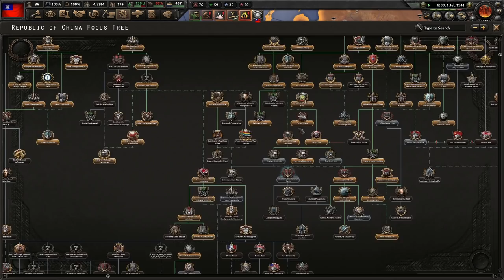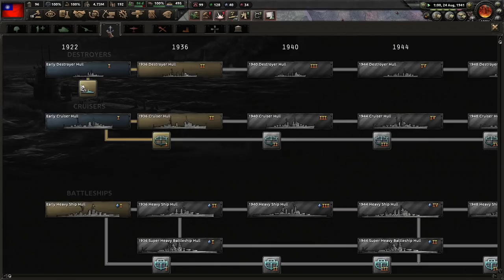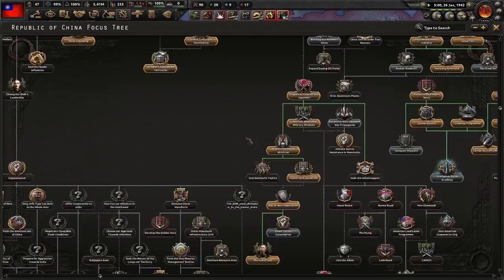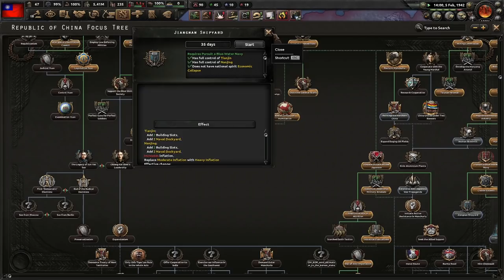What Do The Japanese and Commies Have In Common? United UMC - Republic of China (Historical) #2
China has been in a terrible position since the Japanese invaded years ago, and even some may say since the beginning of the Chinese monarchy. But! We will not stop in our quest to democratize China. Japan may strike, the communists may try to kill us, and the Europeans may attempt to stop us, but we will become a global power!

Mods Used: United UMC, Player-led Peace Conferences, State Transfer Tool Mod